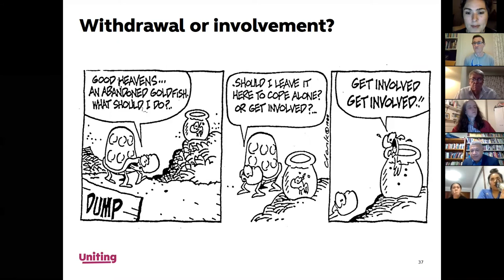Sept 25 briefing Wrapping up Call to action